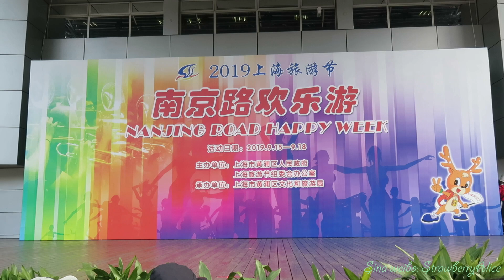2019 Shanghai Tourism Festival: The Youth Brass Orchestra and Cheerleaders of Kleszczów, 16/09.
2019上海旅游节 Shanghai Toursim Festival，南京路欢乐游 Nanjing Road Happy Week：世纪广场 Century Square，15：00 - 15：30 波兰克莱什丘夫行进乐队和啦啦队表演团 The Youth Brass Orchestra and Cheerleaders of Kleszczów，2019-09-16 南京路步行街世纪广场 Nanjing Road Pedestrian Walkway (Nanjing East Road) ，Sina weibo：StrawberryAlice